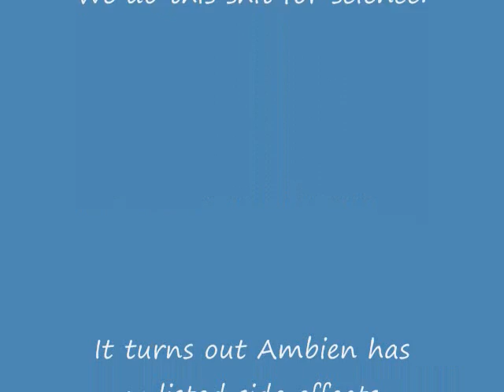podcast5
We do this shit for science.